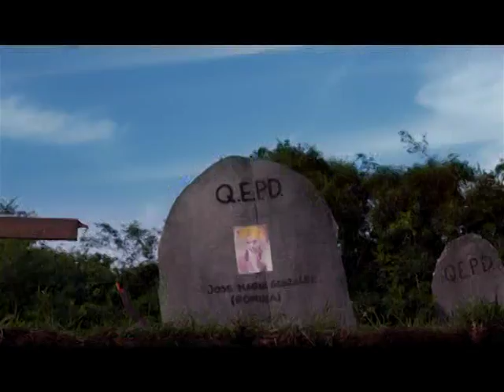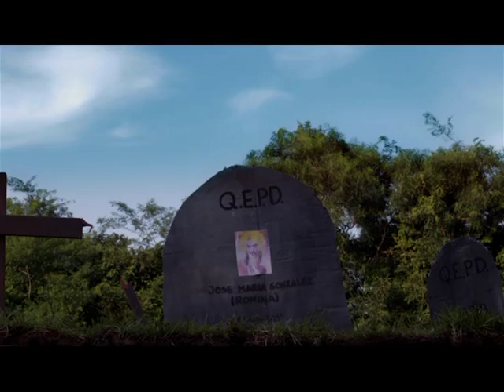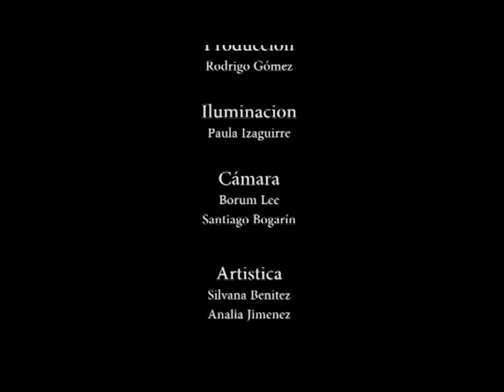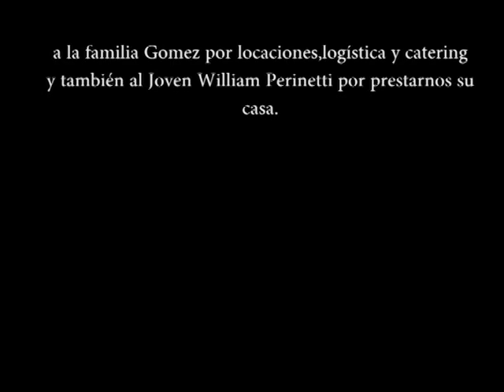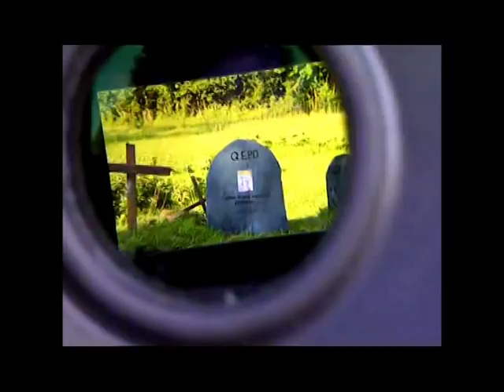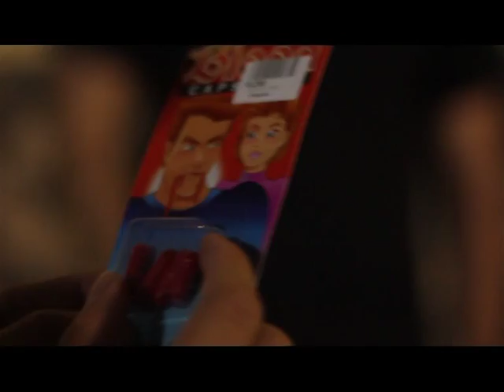Travesti Ninja Zombie (2013) Cortometraje - IPAC Paraguay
Cortometraje dirigido y producido por alumnos del IPAC, en una tarea conjunta que involucra alumnos de Dirección & Producción de Tv y Tecnología en Sonido.
Dirección: Santiago Bogarin
Producción: Rodrigo Gomez
Iluminación: Paula Izaguirre
Dirección de Fotografía: Borum Lee - Santiago Bogarin
Dirección de Arte: Silvana Benitez - Analia Gimenez
Sonido: Sebastian Lisboa
Casting: Silvana Benitez - Rodrigo Gomez
Escenografía: Ivan Ortiz
Edición y Postproduccion: Santiago Bogarin